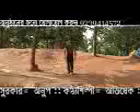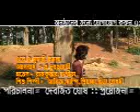রাজকুমার পাত্র ও সংগীতা - ও সুন্দরী কমলা | একটি গ্রাম্য ছেলে পাশের বাড়ির মেয়েটির প্রেমে পড়ে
গ্রামের একটি গ্রাম্য ছেলে পাশের বাড়ির মেয়েটির প্রেমে পড়ে
রাজকুমার পাত্র ও সংগীতা - ও সুন্দরী কমলা  বাংলা গানের ভিডিও.
Sumitra Creation Production House Presents album "OH DUDHWALI" song name "OH SUNDORI KOMOLA" Shoot in a wonderfull locations. Broadcast in west bengal. Actor Rajkumar patra and Sangeeta Ghose. Wonderfull bengali modern music video september 2010. Video for 3gp video quality mobile phones. Released on 24th friday.09.2010 all over west bengal. Kolkata, bankura,purulia,midinapur,jhargram e.t.c